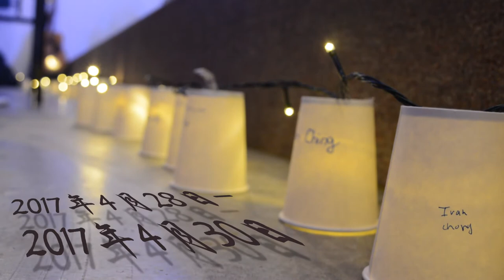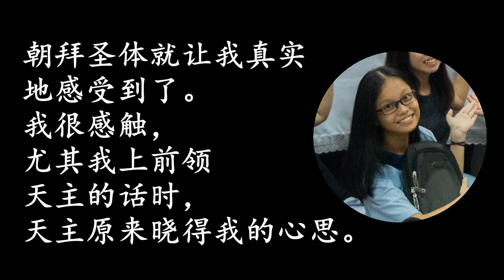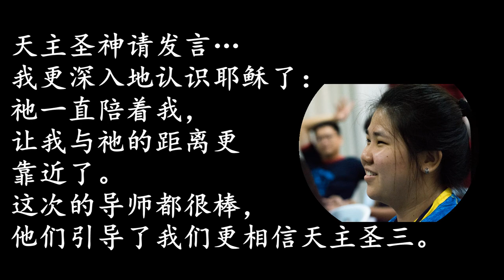厄玛乌之旅1-敲！敲！中学营